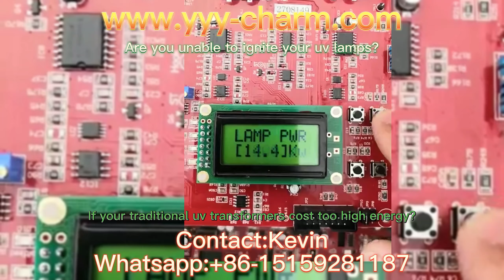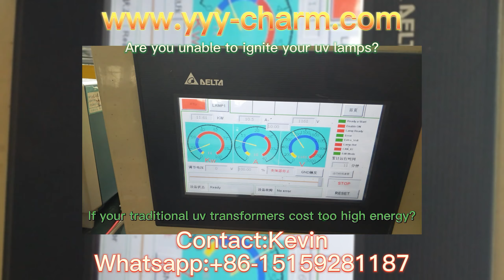ChineseElectronic power supplies for UV application UV EPS supply constant power to UV lamp power